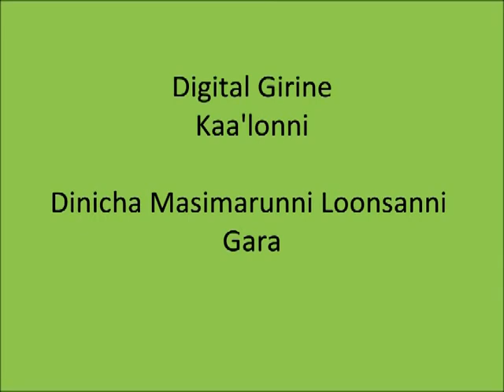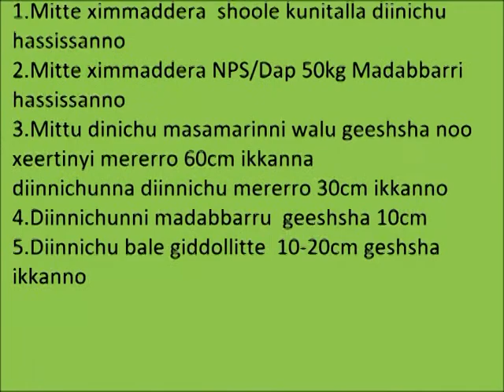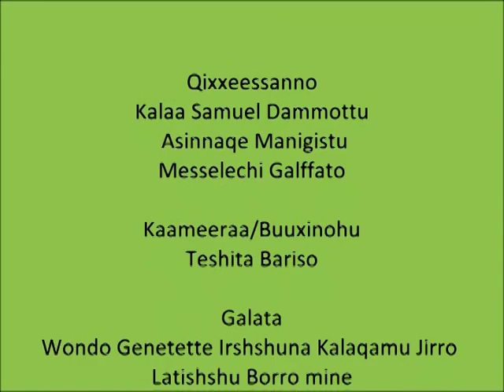Wondo Potato line planting